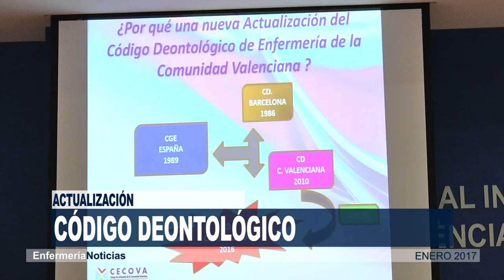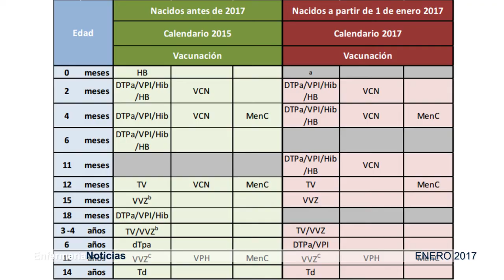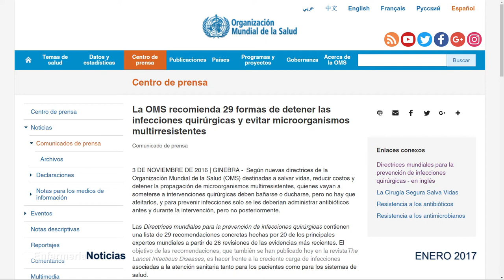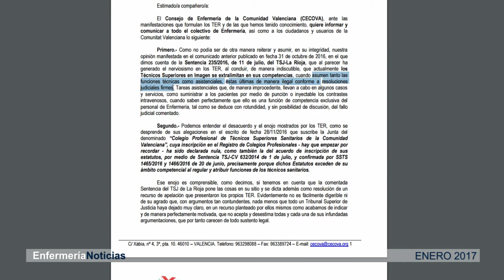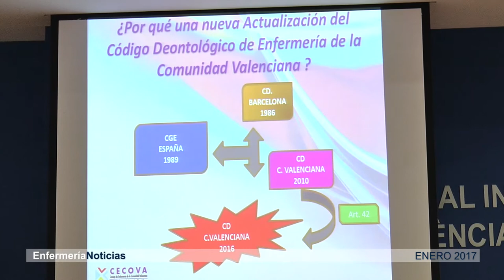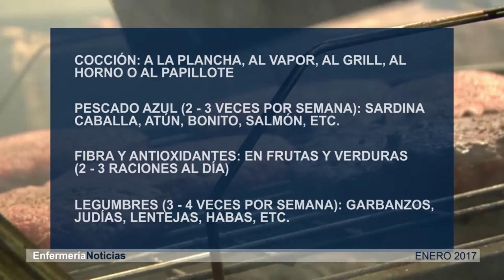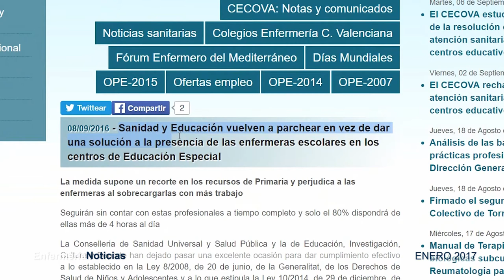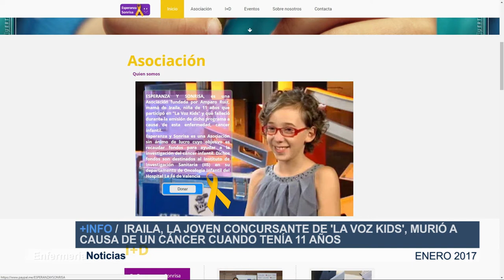Informativo Enero 2017 | Cecova TV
Las bajas temperaturas han hecho que los casos de gripe hayan llegado antes que en años anteriores, también en la Comunitat Valenciana donde la primera semana de enero la incidencia se situó en una tasa de 64,7 casos por 100.000 habitantes. La vacuna es la mejor forma de inmunización. Además, en el repaso mensual a las noticias de Enfermería hablamos también de investigación, ética y Enfermería escolar, entre otros temas.